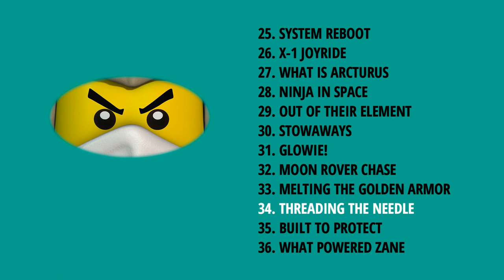Threading the Needle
The rest of the tracks can be found in my Ninjago "Rebooted" playlist. You can find it by clicking on the "Playlists" section on my channel.

I posted every single piece of "Rebooted" music I could find, but it's possible I missed some as certain pieces were sadly never officially released and therefore can't be found. Hope you enjoy the music nonetheless.